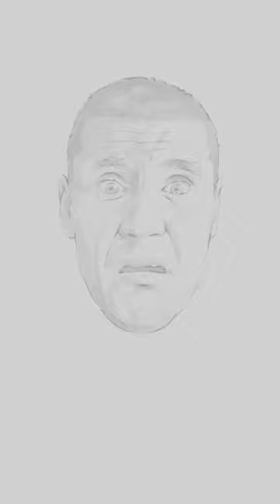Nie wiesz co narysować? Zobacz ten film!